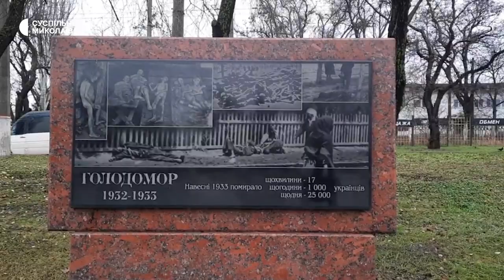У Миколаєві вшанували пам'ять жертв Голодоморів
У Миколаєві 26 листопада вшанували пам'ять жертв, які загинули під час штучних Голодоморів в Україні, що влаштувала радянська влада.

Оператор: Назарій Рубаняк.